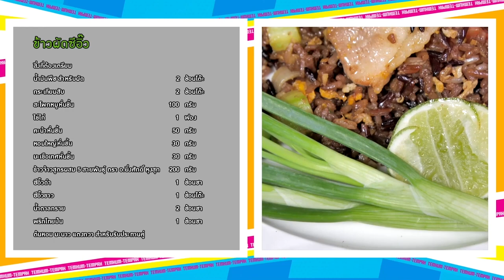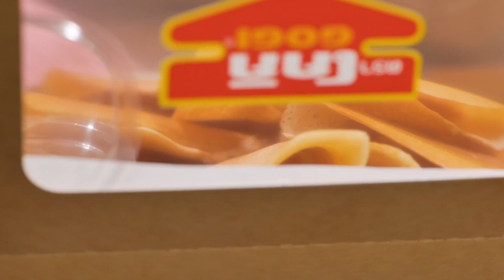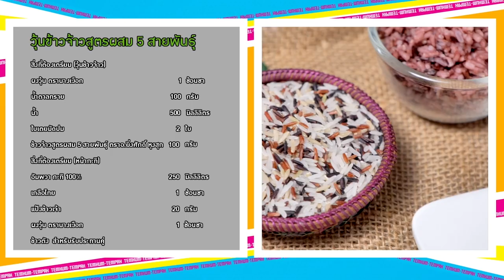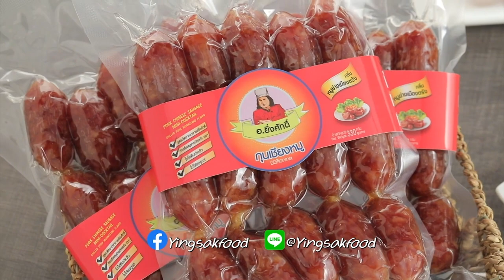"เต็มปากเต็มคำ"โจทย์ (ข้าวจ้าว) lเมนูข้าวผัดซีอิ๊ว กับวุ้นข้าวจ้าวสูตรผสม 5สายพันธุ์ |EP.196 [Full]